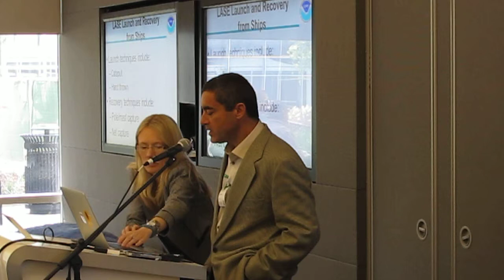Todd Jacobs (NOAA), "Unmanned Aerial Systems for MPA surveillance & enforcement."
Todd Jacobs (NOAA), "Challenges and successes of Unmanned Aerial Systems (UAS) for MPA and fishery surveillance and enforcement." At the Ocean Agenda @ Google Maritime Domain Awareness Workshop. April 23-24, 2014.